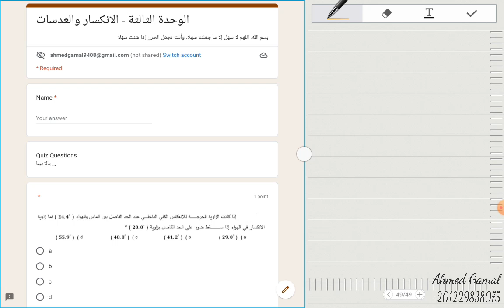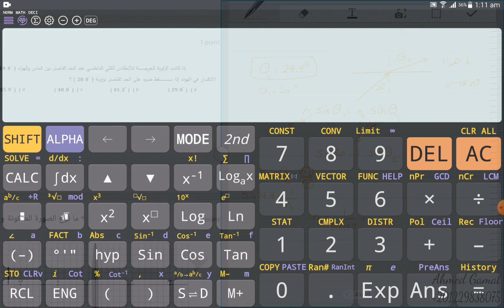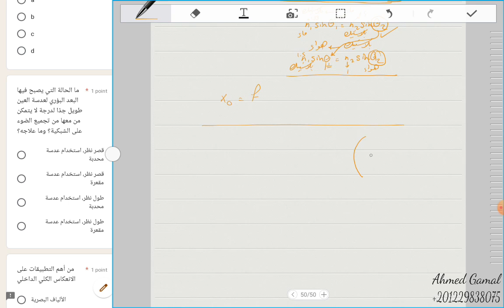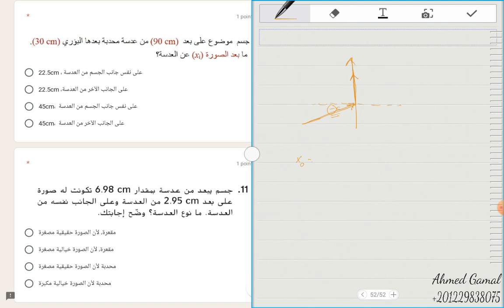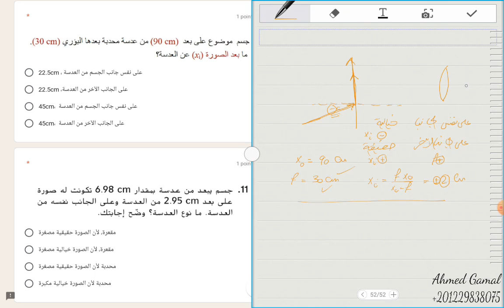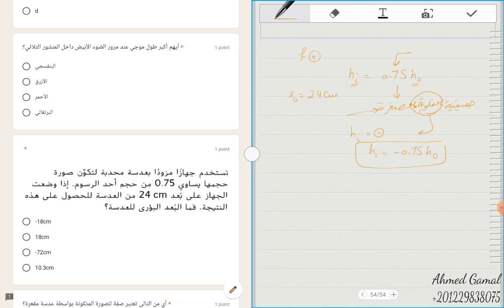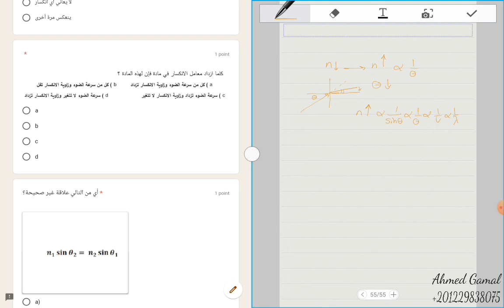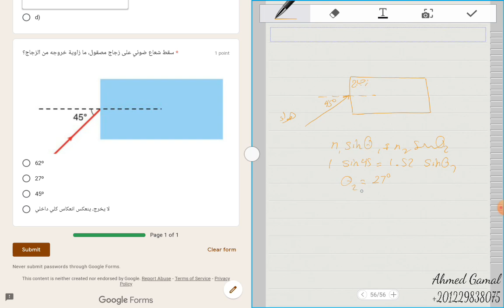هيكل فيزياء عاشر متقدم- حل امتحان شامل أفكار هيكل + بونص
امتحان شامل أفكار مختلفة تضم الهيكل وخارج الهيكل ومسائل امتحانات وزارية سابقة لضمان أسئلة البونص 👌